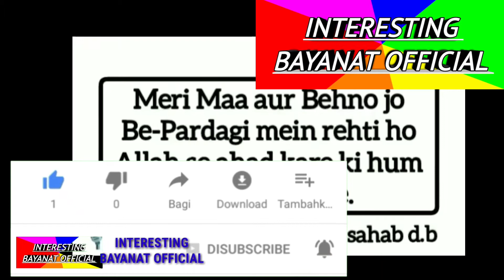HAZRAT MAULANA SALAAUDDIN SAIFI SAHAB NAQSHBANDI DB LATEST SPEECH SUBSCRIBE FOR MORE VIDEOS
WELCOME TO INTERESTING BAYANAT OFFICIAL YOUTUBE CHANNEL

LAKE COMMENT KEEP SHARE SUPPORT

INTERESTING BAYANAT OFFICIAL YOUTUBE CHANNEL